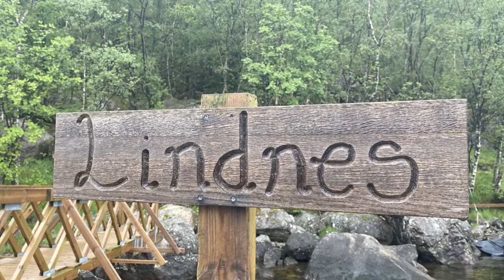Torsdagsandakt i sommerdrakt 30. juli 2020 Mangus Helland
Velkommen til torsdagsandakt denne veka. Denne gongen besøker me Magnus Helland på hytta hans på Lindnes ved Ørsdalsvetnet.